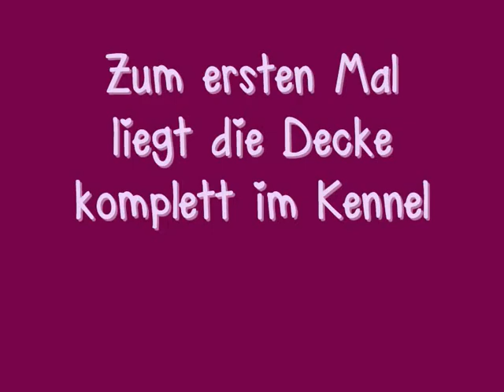Hetty In die Box Teil 3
Der Hund soll lernen auf das Kommando "In die Box" in diese zu gehen und sich dort abzulegen.